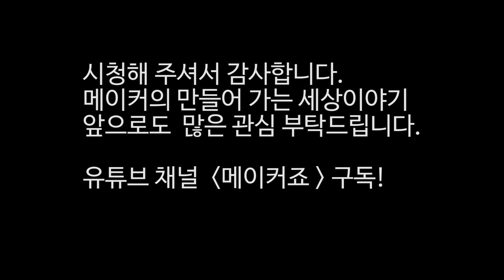유튜브에서 1인지식기업으로 성공하는 방법/채널안내영상만들기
유튜브에서 1인지식기업으로 성공하기 위해서는 채널에 대한 설명이 매우 중요하다고 생각됩니다  채널을 소개하는 것이 쉽지는 않겠지만 그래도 조금은 부족하지만 시작이 매우 중요하다고 생각합니다.
여러분께 용기를 주기 위해 제가 만들어 보았습니다.
이렇게 보시죠?

메이커의 만들어 가는 세상이야기
감사합니다.
여러분도 화이팅하세요!